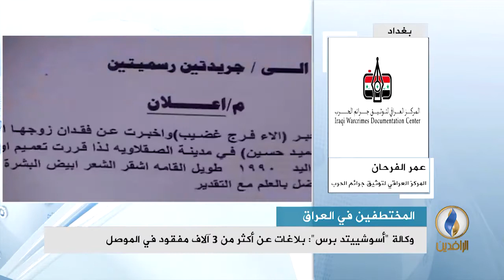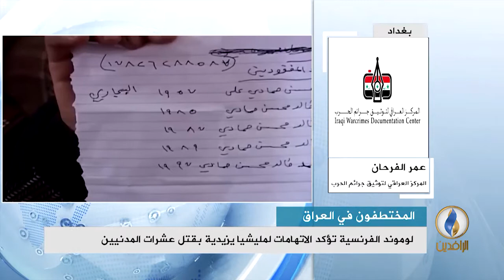مداخلة عمر الفرحان بشأن أعداد المفقودين والمختطفين في المناطق التي استعادتها القوات الحكومية